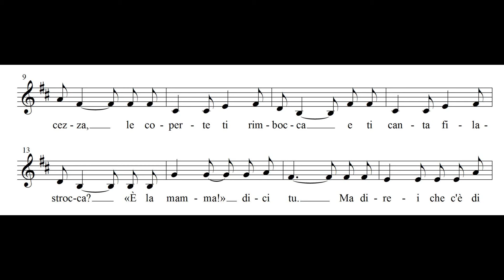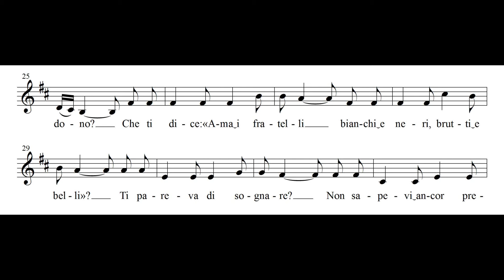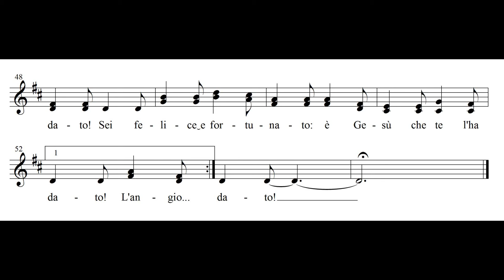L'ANGIOLETTO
Per coro di bambini
Musica di Mariano Garau
Versi di Natalia Di Bartolo